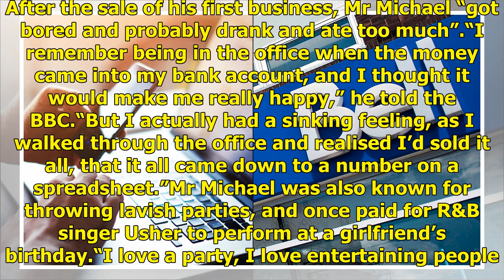‘I stole $50,000 from mum to make millions’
A British tech entrepreneur has revealed how he “stole” more than $50,000 from his mum for a gamble that ultimately put him on the path to become a millionaire. Bark.com founder Andrew Michael was just 17 in 1997 when he and a school friend started his first company, a web hosting service called Fas...